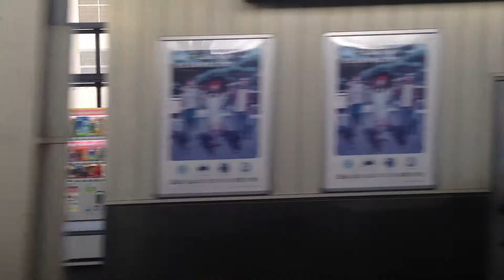上越新幹線 熊谷～大宮